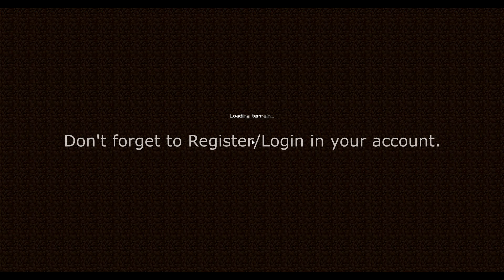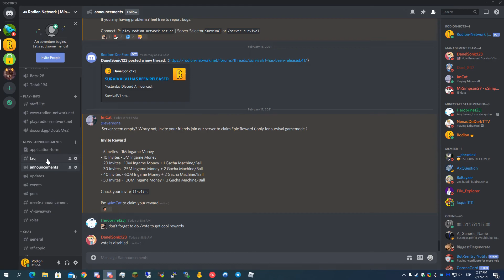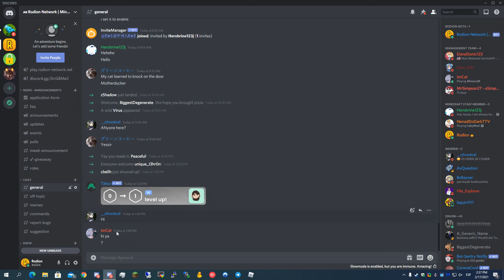minecraft cracked smp server ip 1.16.4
Port: 25565 ( default port )

Port: 19132 ( default port )